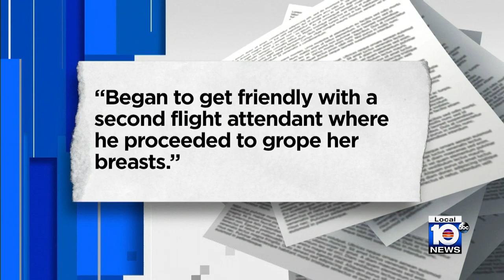Flight attendant speaks out after man duct taped to seat is sentenced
A flight attendant is outraged by what he believes is a lenient sentence that was handed down to a man who punched him and groped a couple of his colleagues onboard a Frontier Airlines flight last year.